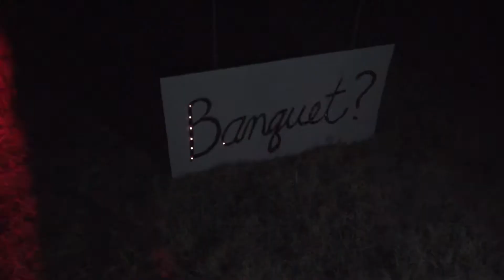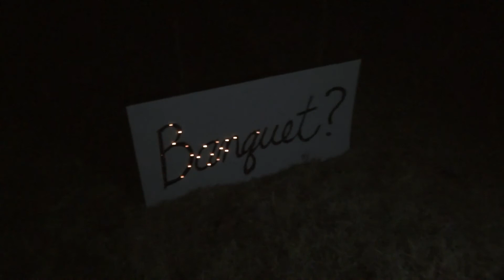2018 OBA Spring Banquet - Jordan and Coulter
Thank you to everyone who made this a very special night for them!